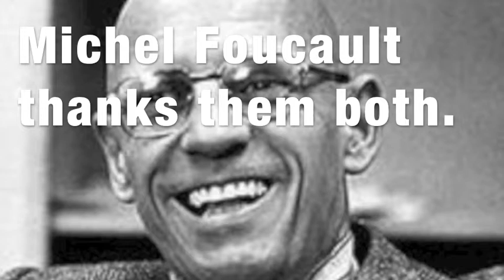M83-In Church (cover-pipe organ and cello)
Organ and cello cover of the M83 song